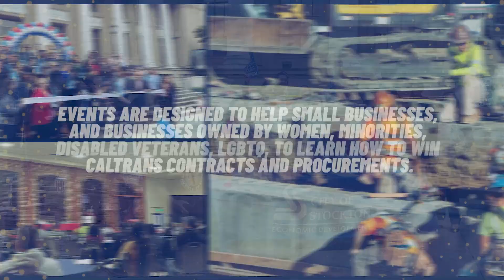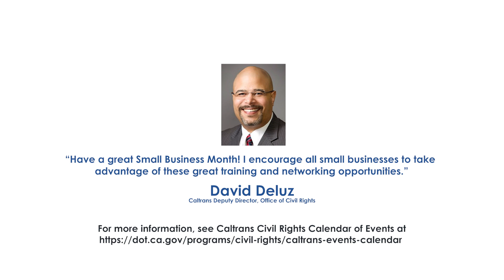Caltrans Celebrates Small Business Month - May 2023